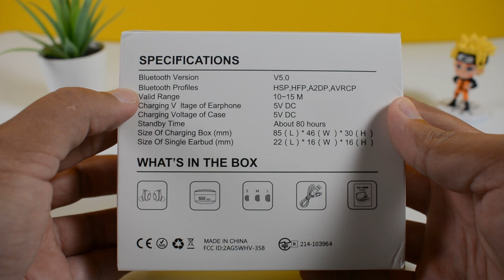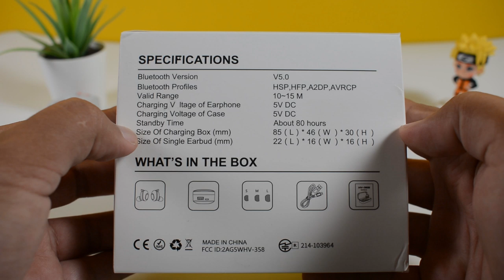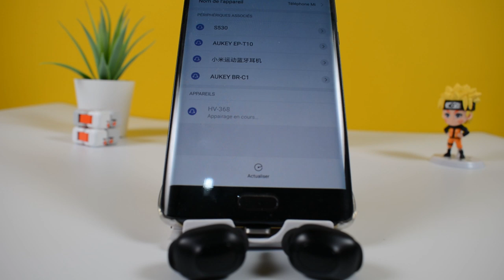HolyHigh Ecouteur Bluetooth HV-368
HolyHigh Ecouteur Bluetooth HV-368 IPX7

Déballage et révision des caractéristiques des écouteurs tout-en-un Le Holyhigh hv-368
A la fois un Powerbank des écouteurs auriculaires et un bon son et une grande autonomie de batterie

fil-5-0/ ILS ONT TOUT CE QU'IL FAUT !

Lien de HolyHigh HV-368